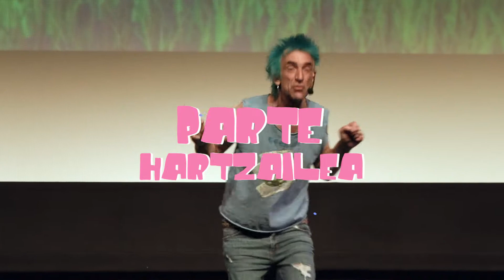IRATXOEN KANTU SEKRETUAK ikuskizuna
🎉 Ez galdu Gookapiren zuzeneko emanaldiak! Bertan, haurrek Pintxo iratxoarekin eta Iñigito Txapelpunk artistarekin batera iratxoen abesti sekretuak kantatu eta dantzatuko dituzte. 🎸🎤
Gainera... emanaldi interaktiboa da eta haurrek zuzenean hitz egin ahal izango dute Pintxorekin! Zuen zain gaude! 👏